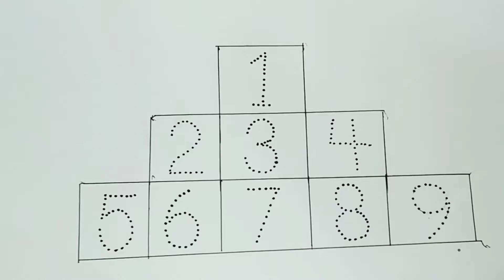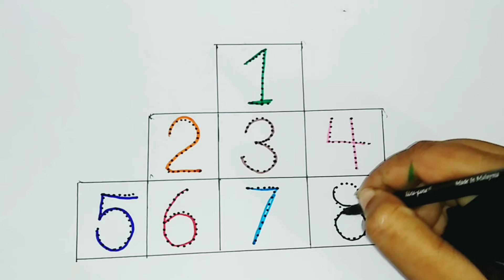Counting Numbers |123 learning for kids |1 to 10 |numbers kindergarten |preschoo |number song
Your Query :

learn numbers,
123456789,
number 1-100,
numbers for kid,
12345 rhymes,
12345 kids songs,
nursery rhymes,
123 songs,
counting,
preschool,
learning videos,
learn number,
1-50 In English For Kid,
numbers 1 to 50,.
1 to 50 counting,
numbers,
12345
learn to count,
numbers song,
counting numbers,
nursery rhymes,